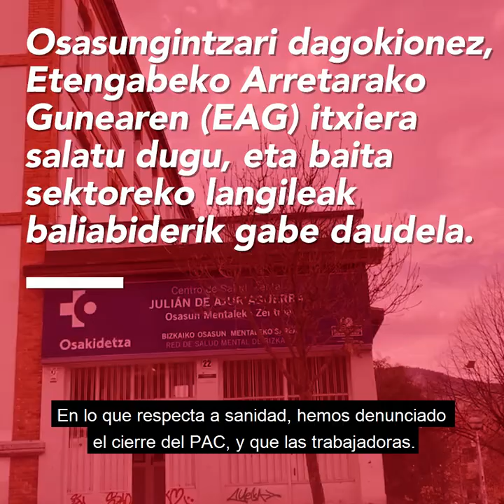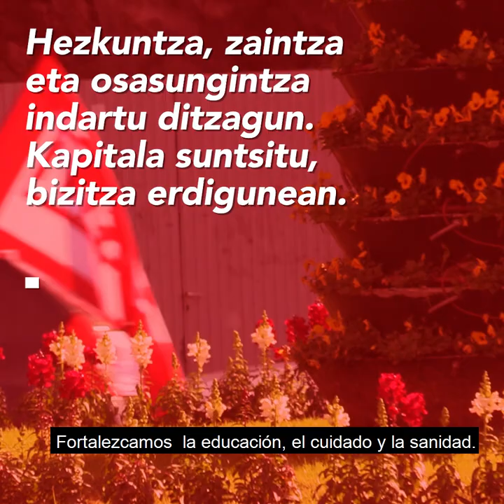Kotxe karabana egin dugu gaur Bilbon, zerbitzu publiko eta eskubide sozialen alde